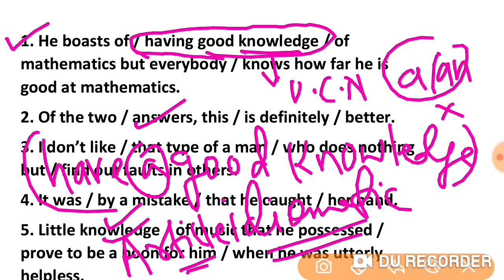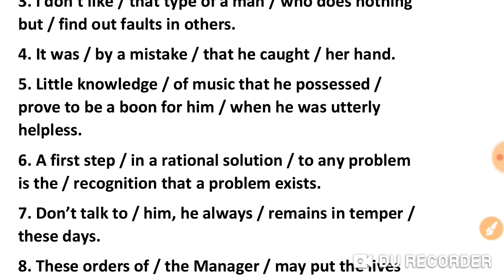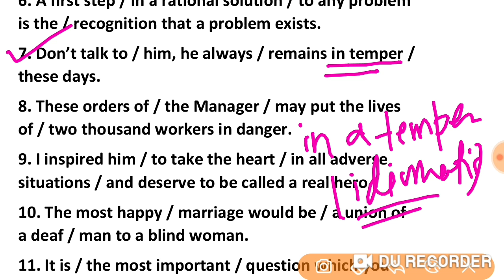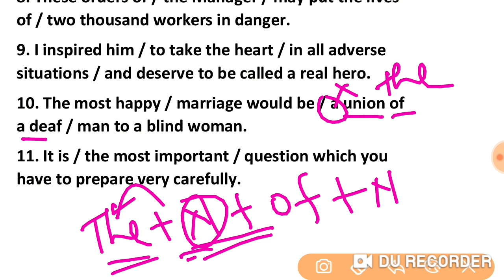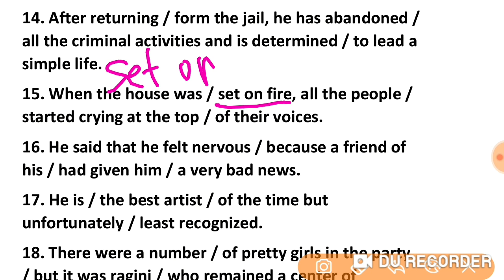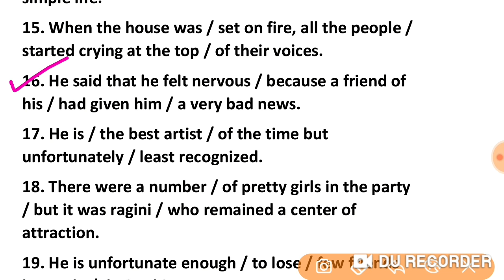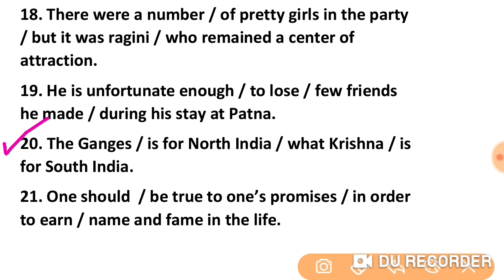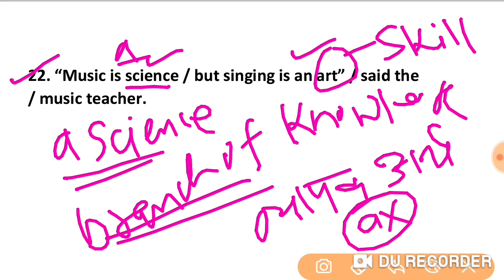IBPS Clerk Prelims Exam 2020 | English | 500 Errors | Errors Trick | 10 marks definitely honge